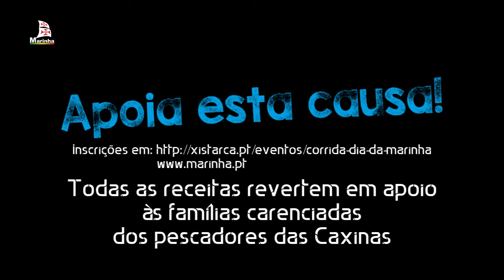Spot - Corrida, Dia da Marinha 2015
A Corrida da Marinha realiza-se no dia 17 de maio às 10h com partida do Museu de Marinha e é composta pela prova de 10 Km e caminhada de 5 Km.

Todas as receitas revertem em apoio às famílias carenciadas dos pescadores das Caxinas.

Prémios:
- Casacos "Helly Hansen" para os primeiros de cada escalão;
- Sorteio de 20 artigos HH para todos os inscritos;
- T-shirt técnica;
- Entrada Família no Museu de Marinha;
- Animação ao longo do percurso.

VAMOS APOIAR ESTA CAUSA!